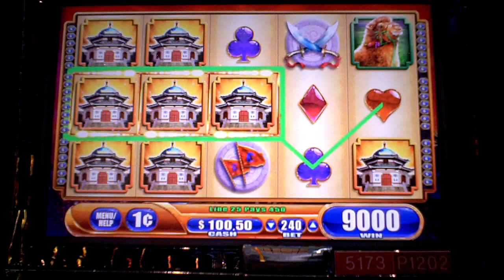Mongol Empire Line Hit at Sands Casino.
This is a slot machine line hit on Mongol Empire. Not a great hit but it does keep you going. This was at the Sands Casino.